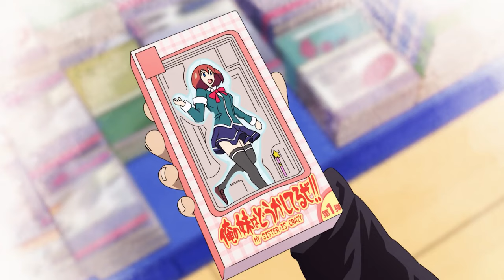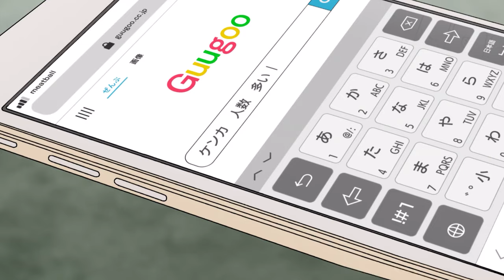He's a Yakuza boss but becomes a househusband for his wife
School Anime
High School Romance Anime
Romance Anime Recap
The Way of the Househusband recap

It’s a day in the life of your average househusband—if your average househusband is the legendary yakuza “the Immortal Dragon”!
A former yakuza legend leaves it all behind to become your everyday househusband. But it’s not easy to walk away from the gangster life, and what should be mundane household tasks are anything but!
He was the fiercest member of the yakuza, a man who left countless underworld legends in his wake. They called him “the Immortal Dragon.” But one day he walked away from it all to walk another path—the path of the househusband!